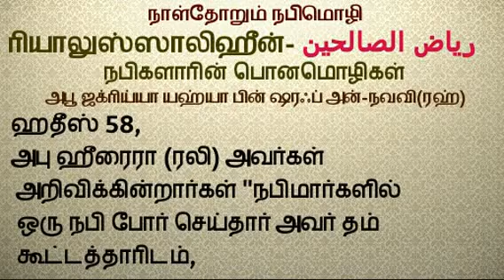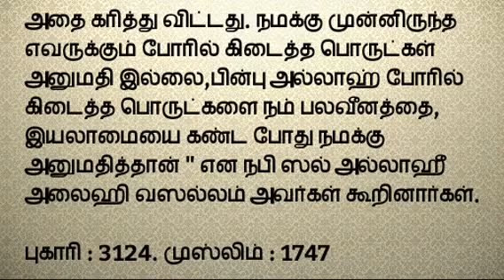Riyad us saliheen 58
”ரியாளுஸ்ஸாலிஹீன்”, அபூ ஸக்கரியா யஹ்யா பின் ஷரஃப் அன் நவவி (ரஹ்) அவர்களின் உருவாக்கம்.ஆதாரபபூர்வமான ஹதீஸ் புத்தகங்களாகக் கருதப்படும்,புஹாரி, முஸ்லிம், திர்மிதி, போன்றவற்றிலிருந்து சேகரிக்கப்பட்டது